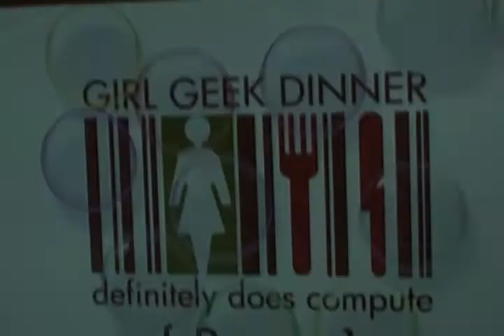GGD Roma#7 - Intervista a Silvia Bindelli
Intervista a Silvia Bindelli, impiegata nell'area IT di una casa di moda e membro della comunità italiana di Ubuntu dove partecipa ai gruppi promo e alla newsletter. È fondatrice del progetto Ubuntu-women.it.